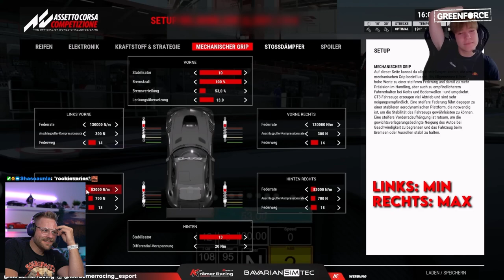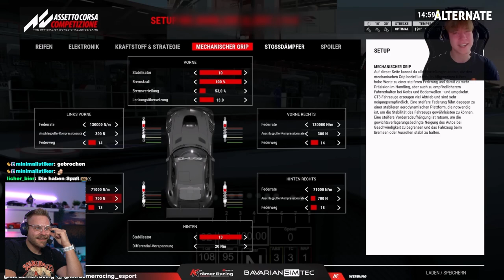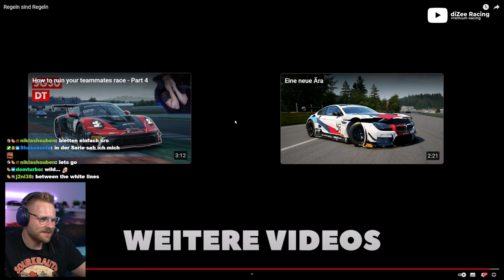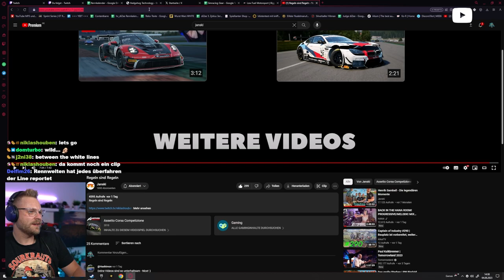Auf so einen Racing Content habe ich gewartet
**=Reflink